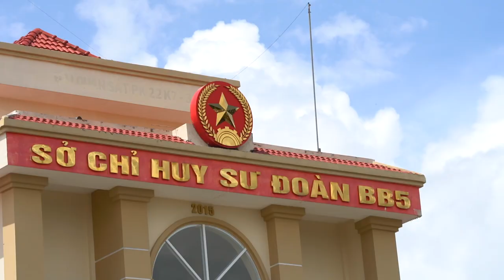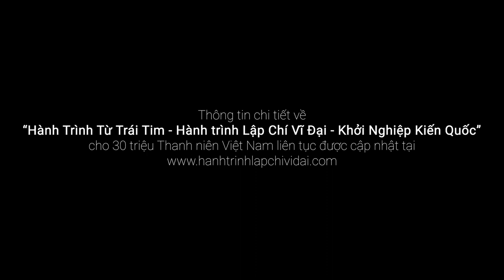Nhật ký Hành trình Từ Trái Tim – Sách quý đổi đời đến với những “chiến binh” quân đội Việt Nam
Ngày 25/07/2018, dưới cơn mưa trắng xóa cả lối đi trên chặng đường dài tại các tỉnh miền Tây, Hành trình Từ Trái Tim đã đến Tây Ninh và phối hợp cùng Sư đoàn 5 – Quân khu 7 (huyện Châu Thành, tỉnh Tây Ninh) tổ chức chương trình rất đặc biệt: giao lưu truyền cảm hứng với các nhân vật ảnh hưởng đồng hành và trao tặng 12.000 cuốn sách quý đổi đời đến các chiến sĩ, bộ đội, thanh niên lực lượng vũ trang đang đóng quân tại đơn vị với sự đồng hành của những Người Chị Em: Hoàng My, Kỳ Duyên, Mâu Thuỷ, Trương Thị May, ca sĩ Ái Phương.